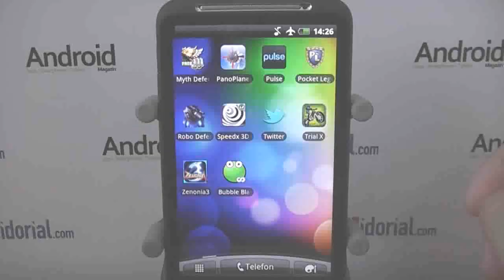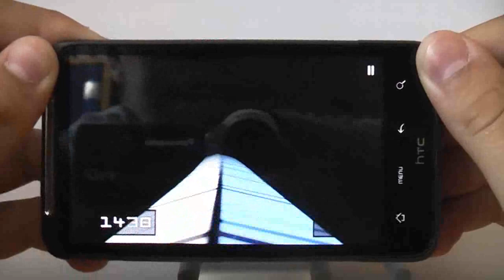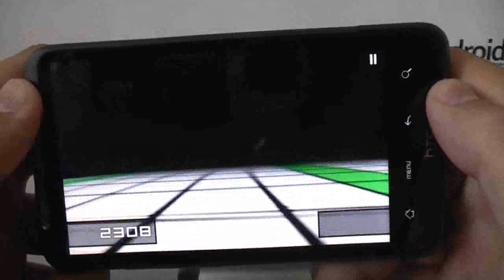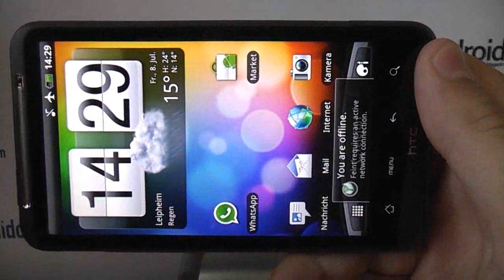Android App-Review: Speedx 3D full&free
In Speed 3D rasen Sie durch eine endlos lange Röhre und versuchen dabei den Blöcken auszuweichen die auf Sie zukommen. Natürlich wird das mit der Zeit immer schwerer und schwerer, eine gute Reaktionszeit und Durchhaltevermögen ist dabei sehr von Vorteil.